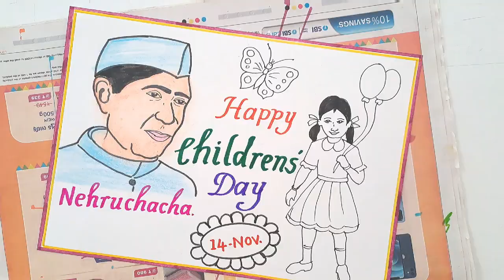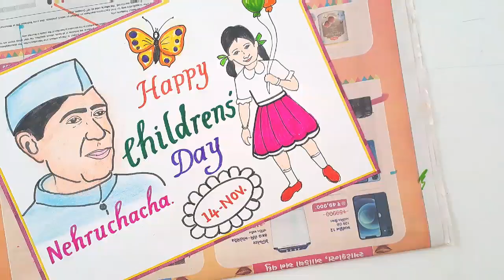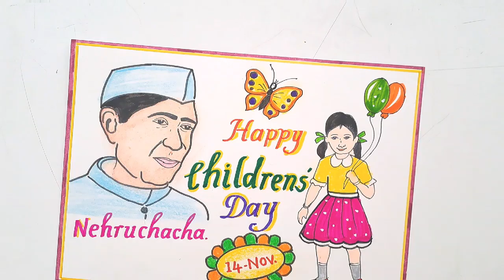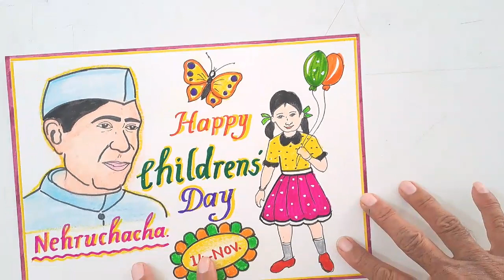Children's day Drawing Easy//Happy Childrens' Day Poster Drawing Idea//How to Draw Children's Day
posterdrawingidea Poster
Children's day Drawing Idea
Happy children's day Poster Drawing
how to Draw Nehru chacha
how to Draw Happy children's day chart
Drawing tutorial By keshavlal